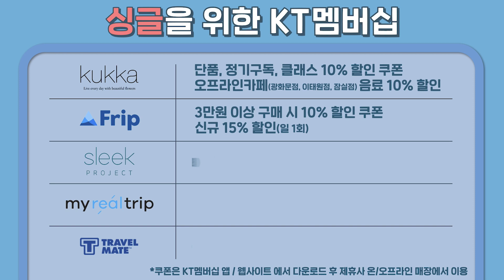[팁앤톡] 8월에는 KT 멤버십 싱글 혜택으로 혼자서도 즐겁고 알차게!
🌟빛이나는 싱글🌟
8월에 즐기는 KT 멤버십 싱글 혜택 소개!

☀ 아침 든든하게 : 던긴도너츠 모닝콤보 30% 할인, 파리바게트 1,000원당 200원 할인, GS25 도시락/샐러드 1,000원 할인
☀ 일상도 알차게 : 랄라블라 오프라인 매장 결제 시 3천원 할인, 더 반찬 3천원 할인, 다 홈 온라인 상품 결제 시 20% 할인
☀ 취향저격 취미생활 : 꾸까 정기구독/클래스 신청시  10% 할인, 슬릭프로젝트 10% 할인,  프립 최대 15% 할인
☀ 여행을 떠나요  : 마이 리얼 트립 4천원 할인, 트래블 메이트 10% 할인